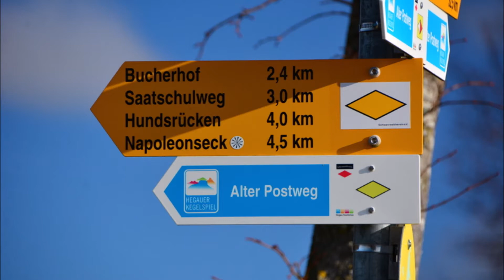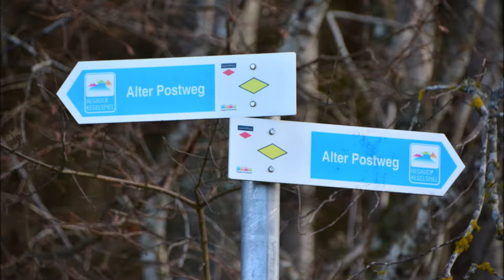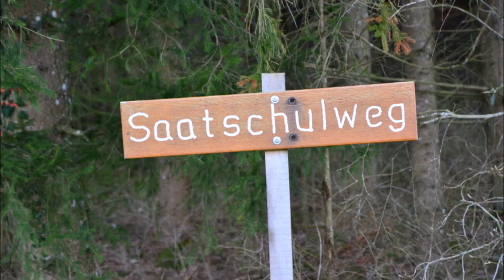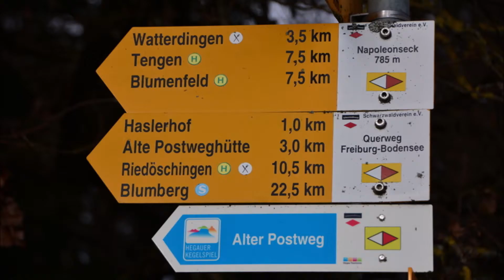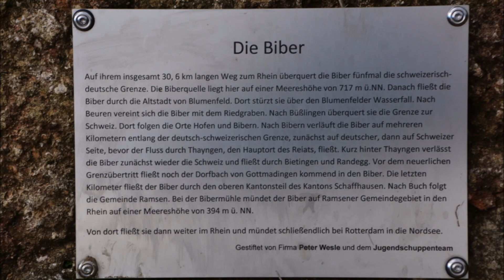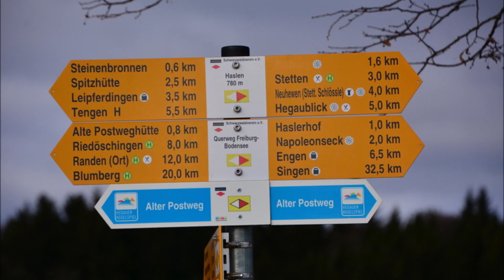Hegauer Kegelspiel : Premiumwanderweg "Alter Postweg"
Wegstrecke 10 km: Watterdingen - Parkplatz an der Alten Postweg Hütte - Leipferdingen - Aussichtspunkt Haseln - Hundsrücken - Napoleonseck - Aussichtpunkt Maienbohl - Bisberg - Biberquelle - Alter Postweg - Parkplatz